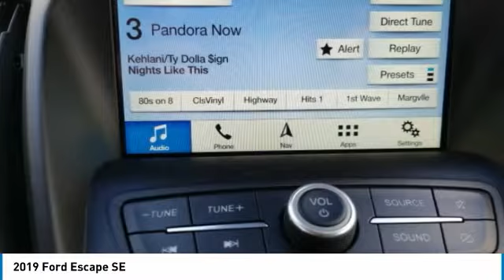2019 Ford Escape T9940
2019 FORD ESCAPE Yorkton, SK
Stock# T9940

Royal Ford
81 Dracup Avenue
Yorkton, SK S3N3P9

Don't miss this 2019 Ford Escape. It's equipped with Automatic transmission and features a Lightning Blue exterior. With 12 miles, you'll want to take this car home. Make a great choice today.